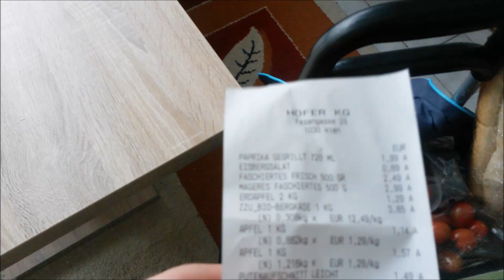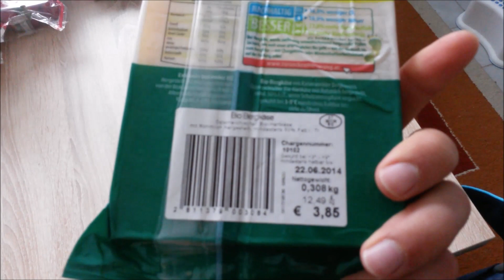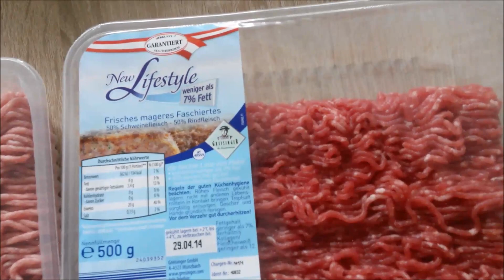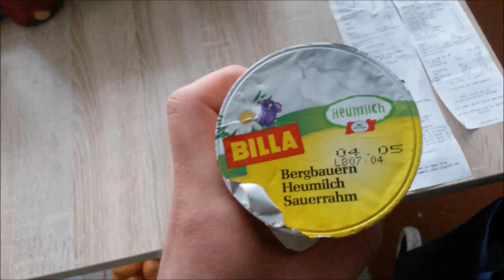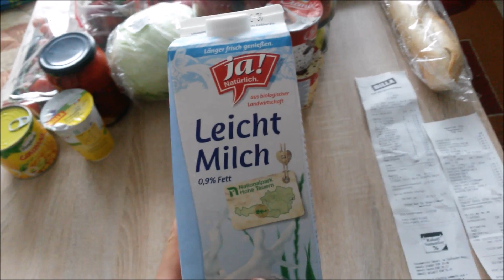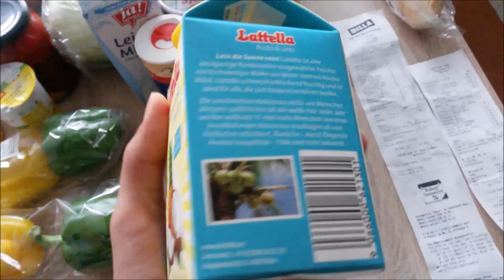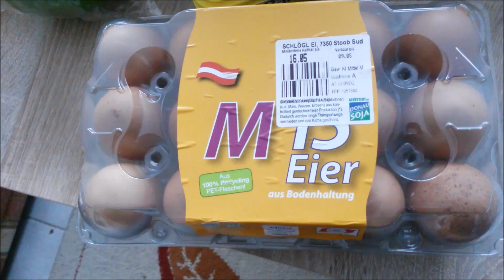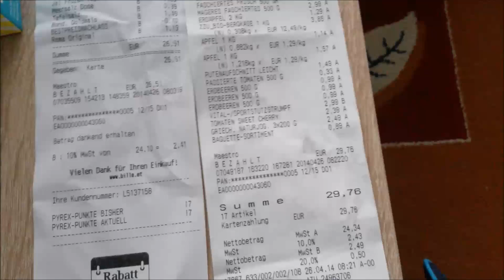Австрия #7: Сколько стоят продукты в Австрии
В этом видео я покажу Вам на примере своей стандартной субботней закупки, сколько стоят продукты питания в Австрии